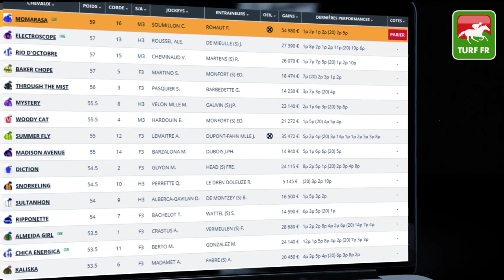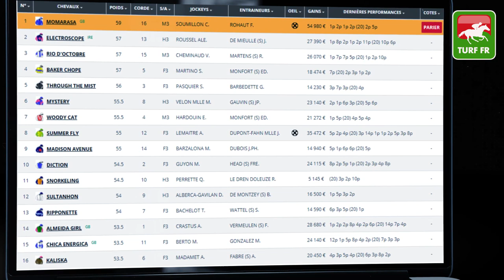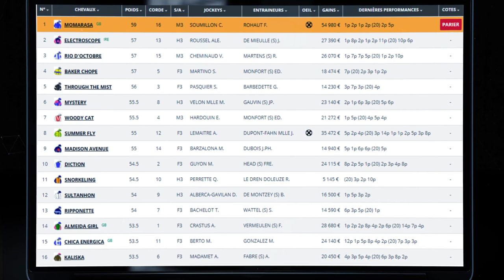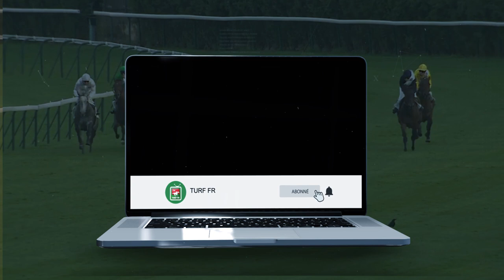Minute Quinté TURF FR : PRIX DU CHATEAU DE COMPIEGNE - Mardi 15 Juin 2021 - Compiegne 🏇 PMU #242955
🥇 Retrouvez le pronostic exclusif de notre expert Turf Lucius Simenon pour le PRIX DU CHATEAU DE COMPIEGN le Mardi 15 Juin 2021 à l'hippodrome de Compiegne en France.

✅ NOS LOGICIELS TURF :
✔️ Logiciel TURF INFO Professionnel Edition: